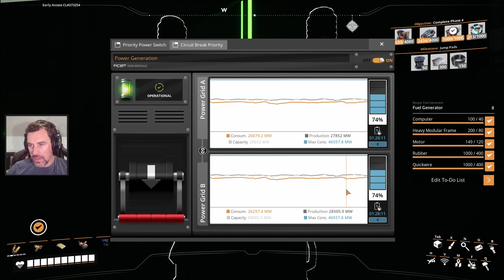Satisfactory Update 8 Episode 112: Rubber for Power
Update 8 has arrived and we're starting a new build. We learned lots from the waterfall factory! Let's put it to use at Central Processing! This game looks great with the new engine. Hopefully my computer's powerful enough to keep it up.